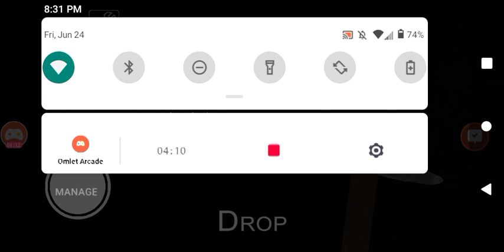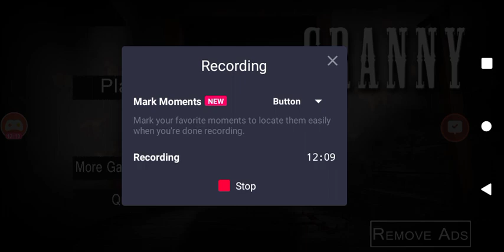Granny 1.3 Normal Mode In Highest Sensitivity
Hi guys today I am going to show you guys how to beat Granny 1.3 Normal Mode In Highest Sensitivity.